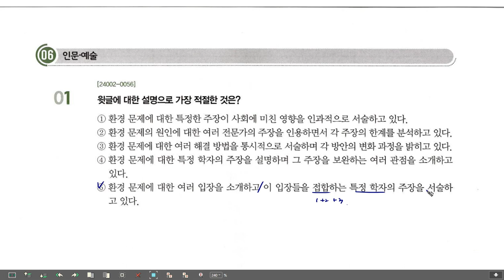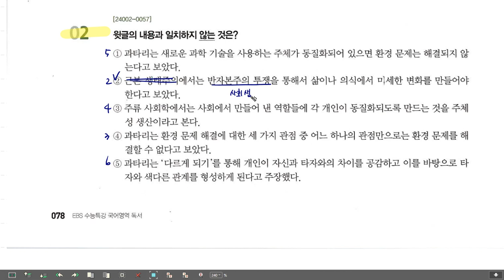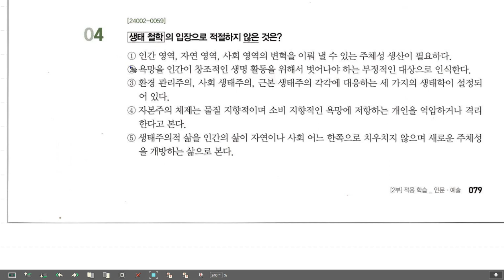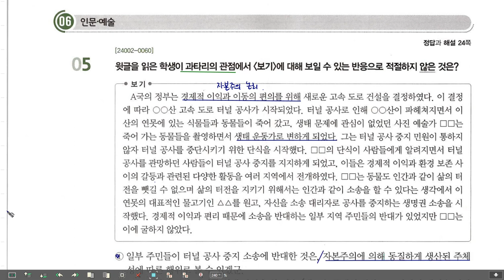25 수능특강 독서 인문예술 06 과타리의 생태 철학